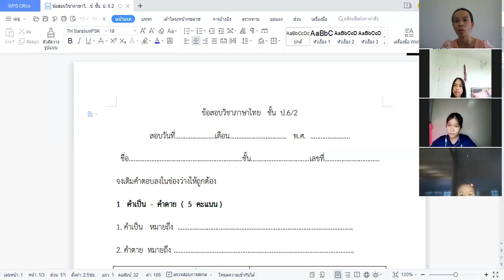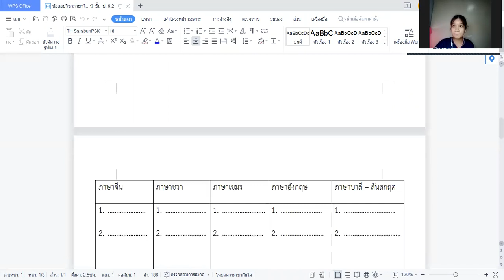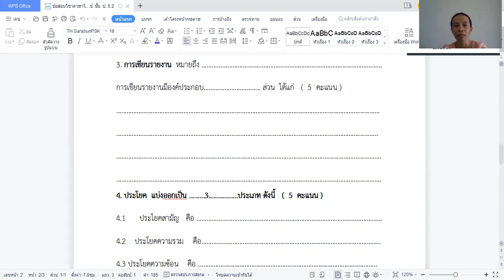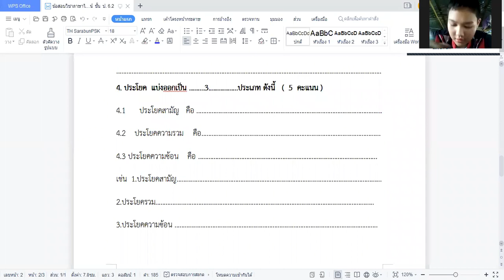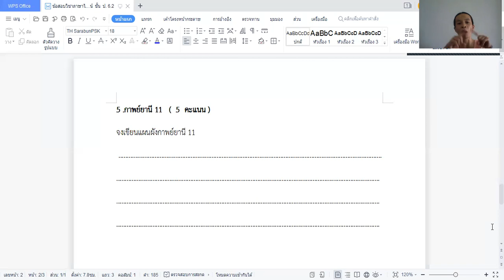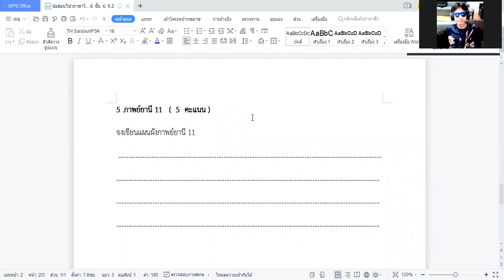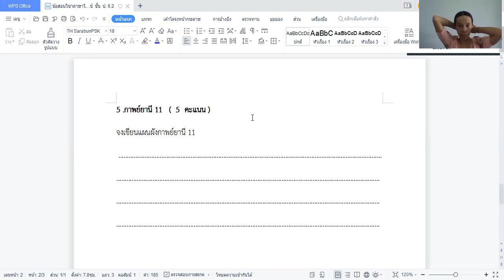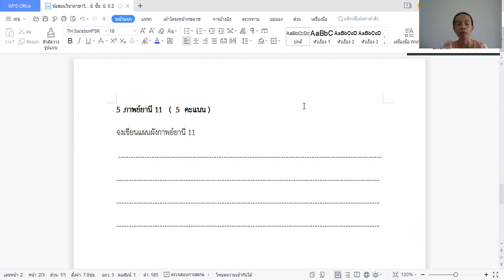ภาษาไทย ป.6/2 วันที่ 13 กันยายน 2564